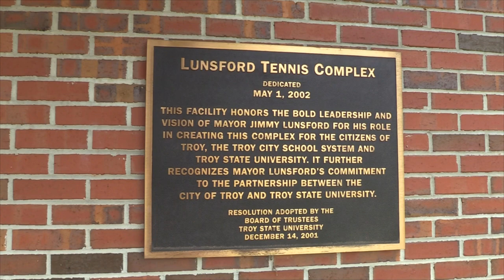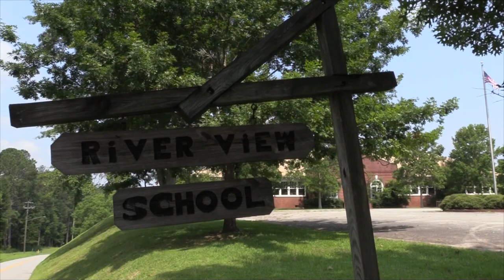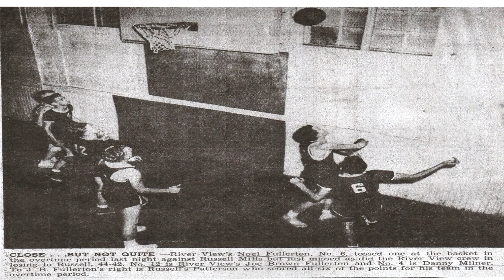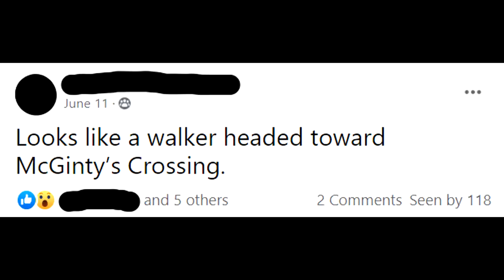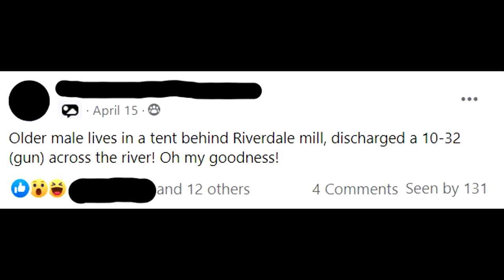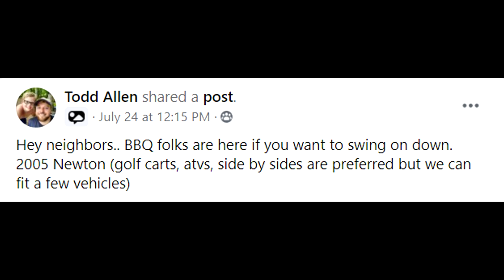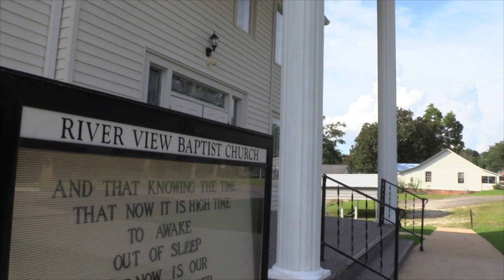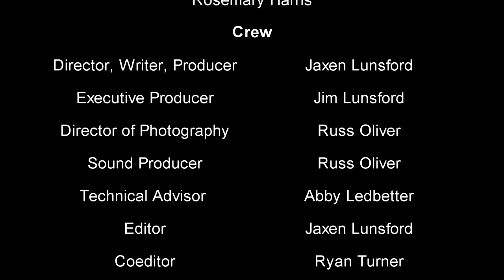Rabbittown: Documentary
An informative, entertaining, and emotional story about the economic downfall of a once-thriving community in small-town Alabama and how Its residents are making the most of it.